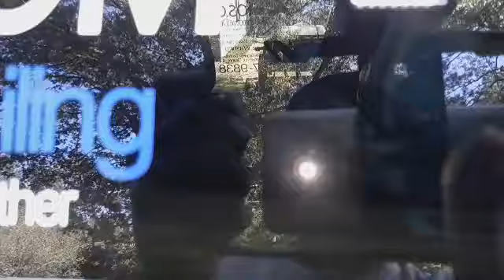BRC / Duragloss Professional Wash-N-Wax Concentrate For Auto Detailing/ Worx Turbine 600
BRC  / Duragloss Professional Wash-N-Wax Concentrate For Auto Detailing/ Car Wash Soap / Professional Spray Wax Concentrate & Worx Turbine 600 Blower

BRC  / Duragloss Professional Wash-N-Wax Concentrate For Auto Detailing/ Car Wash Soap